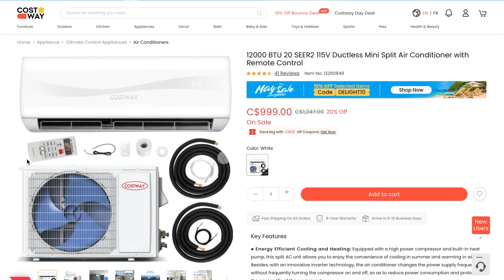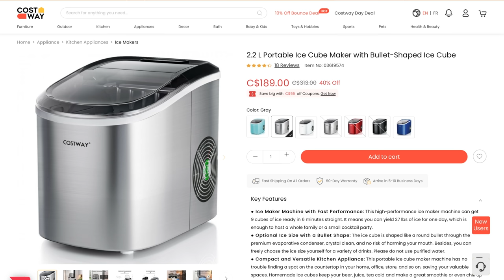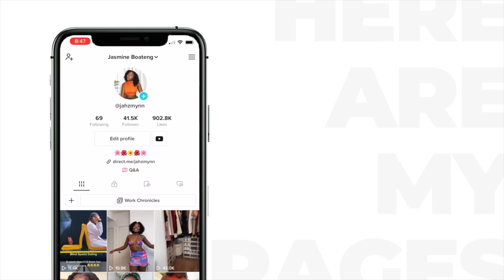Complete Small Balcony Makeover | DIY Pinterest Inspired Transformation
Hey babesss,

I've been talking about making over my balcony for a while now and it's finally done (inserts dancing skill here). I really love it and everyone who has seen it loves it too. What do you think?? Be honest. As always I enjoyed this. Looking forward to decorating the rest of my apartment and bringing you guys along. Enjoy the video and don't forget to whattttt. you know it ;) Love youuuuuu

xoxo

Ikea
Cushion Covers
Battery Candles
Palm Fake Plant
Wall Trellis
Fake plants

FAQ
Camera: iPhone 11 Pro Max
Editing App: Final Cut Pro
Age: 29
Nationality: Ghanaian
📍Canada

Chapters:
0:00 Highlight
00:41 Intro
1:40 Installing The Flooring
3:34 Furniture Unboxing and Setup
4:45 Ikea Shopping
5:55 DIY Plant Wall
9:11 Winners Decor Haul
10:13 Decorating
11:34 Final Look
12:19 Product Tags
12:58 Outro